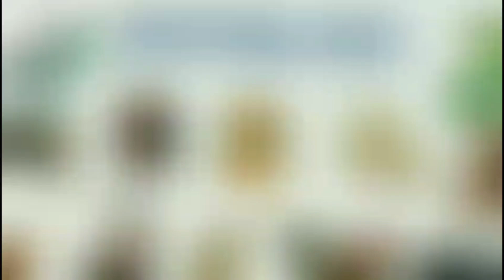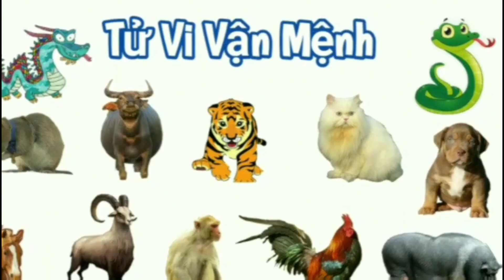Phong Thủy 2024: 4 Con Giáp Sẽ Phạm Thái Tuế Năm 2024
Thái Tuế 2024 | Những Con Giáp Phạm Thái Tuế Năm 2024